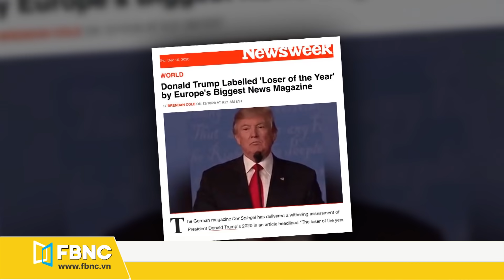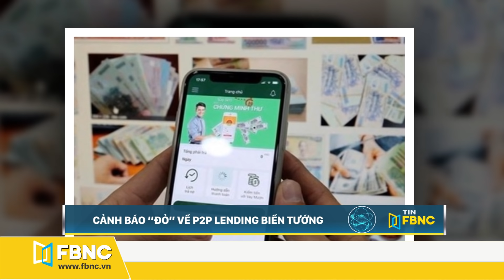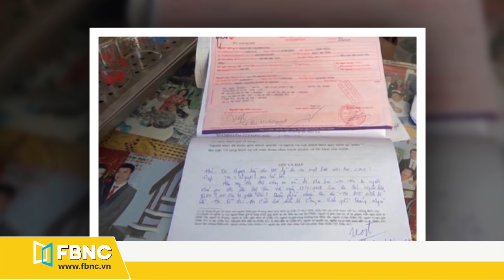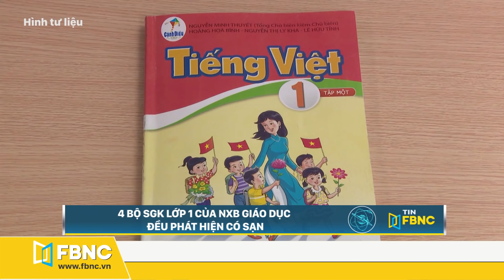Tin tức | Bản tin tối 14/12 | Ông Đinh La Thăng tiếp tục hầu tòa | FBNC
Tin 30s quốc tế
Các cơ quan mỹ bị tấn công mạng, nghi ngờ do hacker nga làm
Mỹ trả 12 căn cứ quân sự cho hàn quốc
Lệnh ngừng bắn nagorno-karabakh bị vi phạm
Hải quân anh sẽ bảo vệ vùng biển đánh cá trong viễn cảnh brexit không thỏa thuận
Iran trao tặng huân chương cho nhà khoa học bị sát hại
Giải mã mật thư của sát thủ zodiac sau hơn 50 năm
Người đàn ông bị bắt vì leo lên cánh máy bay
Anh phạt công ty xây dựng 600.000 bảng vì phá tổ dơi
Tạp chí đức chọn ông trump là 'người thua cuộc của năm'

Đêm nay, gió mùa đông bắc tràn xuống bắc bộ, gây rét đậm, rét hại
Sau bão, bờ biển nghệ an, quảng nam sạt lở nghiêm trọng
Tp.hcm: xâm nhập mặn đe dọa nghiêm trọng nguồn nước sinh hoạt
Hàng trăm hộ dân hải dương bị ảnh hưởng do đổ, đốt trộm rác thải
Cuối năm, cảnh báo nguy cơ bùng phát dịch bệnh gia súc, gia cầm
Cảnh báo “đỏ” về p2p lending biến tướng
Grab vẫn “khăng khăng” giữ mức tăng giá và tố ngược tổng cục thuế
Cựu bộ trưởng đinh la thăng cùng đồng phạm tiếp tục hầu tòa
Công an quảng ngãi triệt phá nhóm lừa đảo công nghệ cao xuyên quốc gia
Quảng ninh: phát hiện vụ vận chuyển 500kg lòng lợn sấy khô không rõ xuất xứ
Bức ảnh trong ngày của btt hôm nay
Vành đai 2 trên cao hà nội biến thành bãi đỗ xe
Xem gì cùng FBNC?
Bản tin kinh tế
Tg: Đài Loan (trung quốc) sẽ nộp đơn gia nhập hiệp định đối tác xuyên thái bình dương (cptpp)
TQ: nhu cầu bảo quản vắc-xin covid-19 khiến đá khô trở nên phổ biến ở bỉ
TN: loạn thị trường tấm pin mặt trời trước hạn cuối hưởng giá bán ưu đãi
TN: năm 2021: eu tiếp tục hỗ trợ việt nam trong lĩnh vực năng lượng
Bản tin tỷ giá:
Vàng thế giới sẽ đi ngang trong tuần này, báo động giảm trong ngắn hạn
Bản tin 24h
4 bộ SGK lớp 1 của nxb giáo dục đều phát hiện có sạn
FBNC
ĐỒNG TIỀN THÔNG MINH - CUỘC SỐNG THÔNG MINH